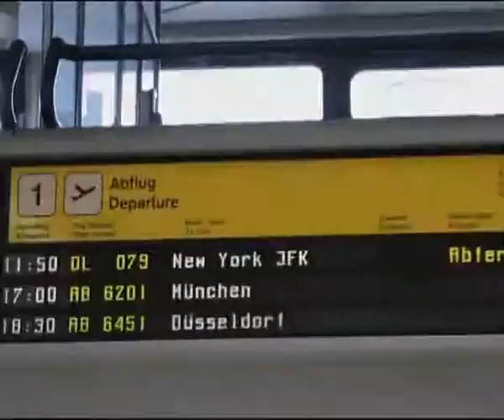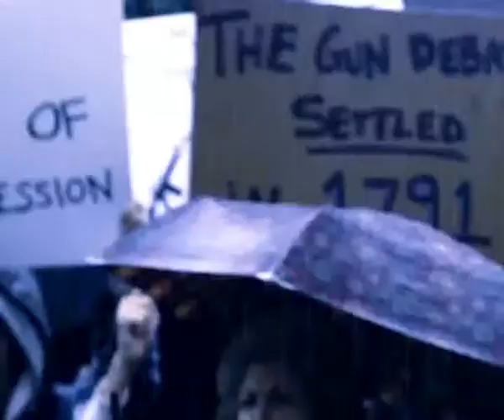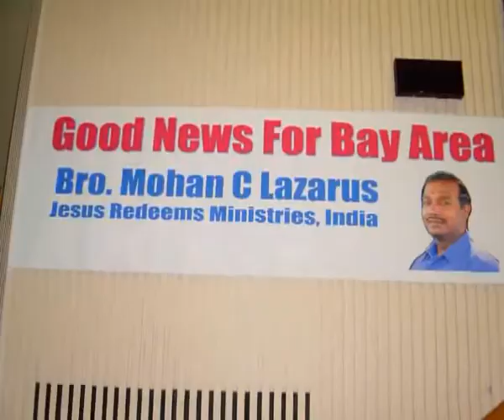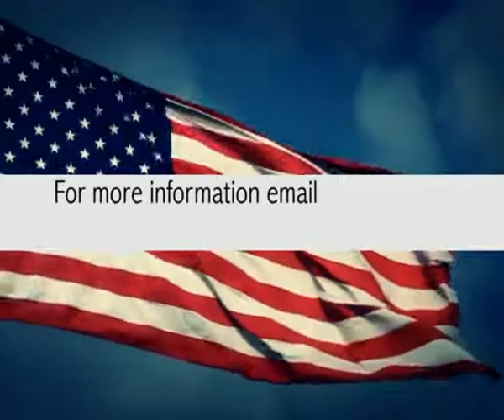United States of America